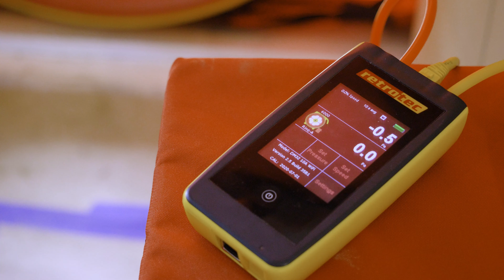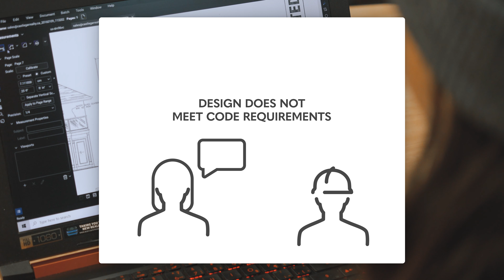Working with an Energy Advisor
Please join the City of Castlegar in how to work with an Energy Advisor.